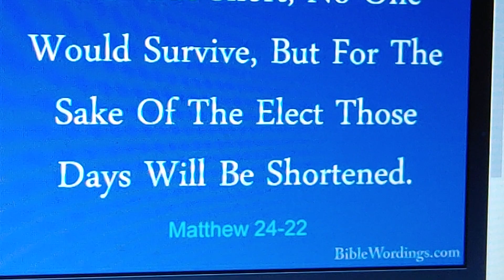😇Only our Living Word of Love can Cut Time Short/ Matt 24:22😇